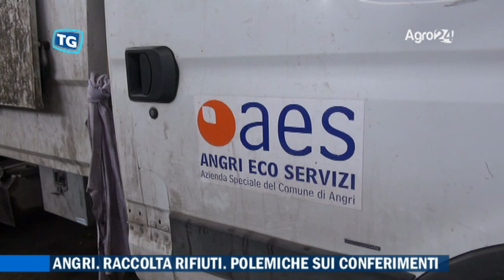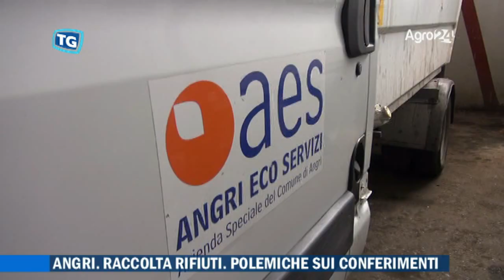Angri. Salerno. Racolta Rifiuti. Polemiche sui conferimenti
Angri. Salerno. Racolta Rifiuti. Polemiche sui conferimenti. Il sindaco Ferraioli è in aperta polemica con i vertici provinciali per la decisione di diminuire i conferimenti e consentire una maggiore quota di smaltimento a favore di un altro comune dell’Agro nocerino. Una scelta che penalizzerebbe, secondo, Ferraioli, comuni maggiormente virtuosi, con una percentuale di differenziata nettamente superiore, costretti ad avere strade sporche durante il periodo natalizio. Perdere un giorno di conferimento per consentire ad un altro comune di rimuovere una maggiore quantità di rifiuti dalle strade costringerebbe anche l’azienda speciale comunale “Angri Eco Servizi”, a non poter più conferire allo Stir di Battipaglia nella giornata del mercoledì...